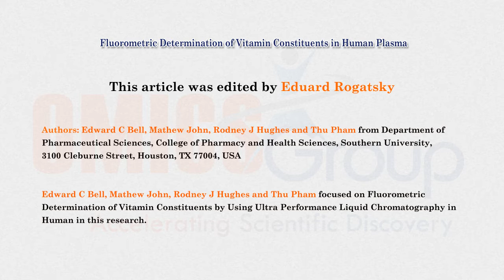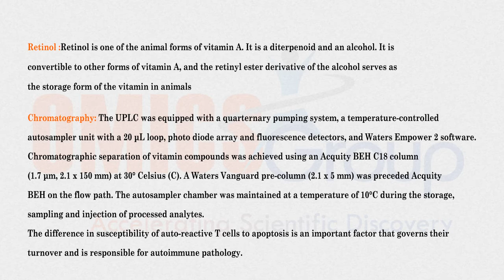Journal of Chromatography & Separation Techniques-2157-7064- 3-143 | OMICS Publishing Group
Chromatography is one of the most widely used laboratory procedure for separation and purification of components. The Journal of Chromatography and Separation Techniques includes various secernate chromatographic separation techniques based on type of chromatography, physical state of mobile phase, and variant mechanisms of separation techniques.Journal of Chromatography and Separation Techniques is an international, peer-reviewed journal overlays the development of new analytical methods or improvement of existing ones useful for the separation of even organic and inorganic components. The class Journal of Chromatography and Separation Techniques under open access publication in OMICS Publishing Group is encompasses manuscripts containing original research articles of authentic information and research includes the latest advanced innovative methods of the researchers which are freely accessible without any access boundaries to all internet users globally.